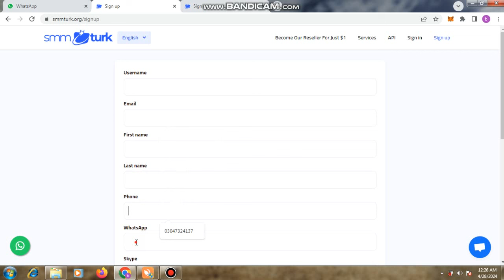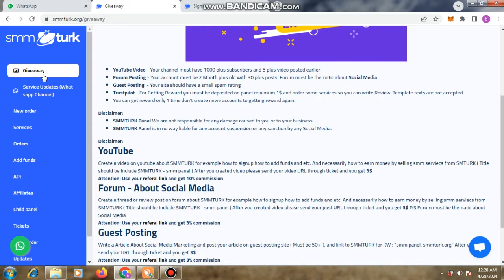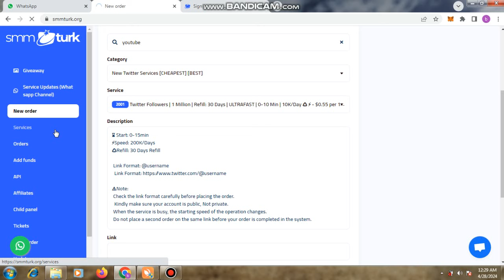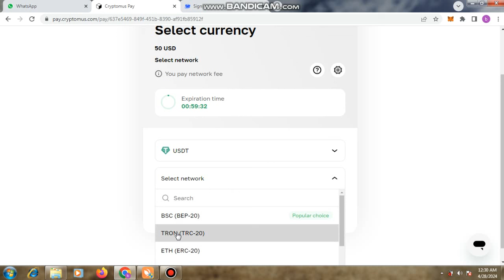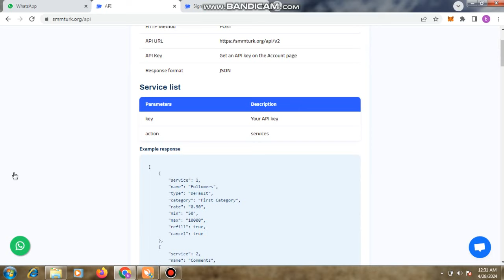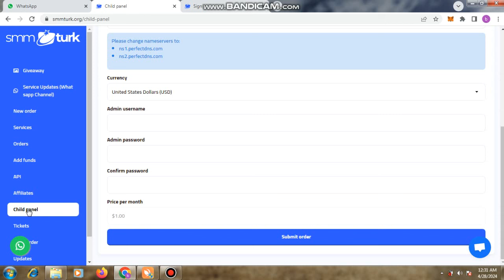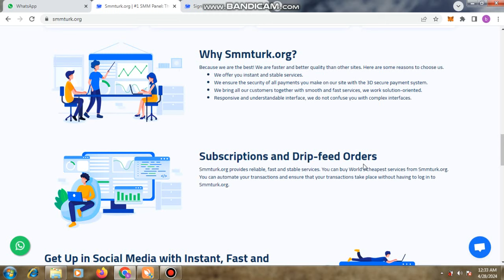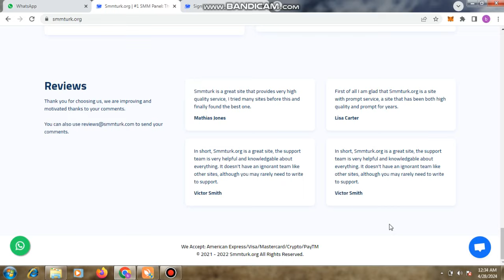best smm panel SMMTURK.orgbest and cheapest smm services